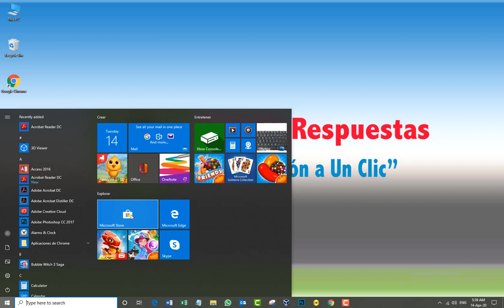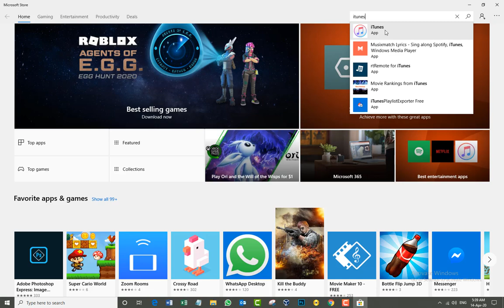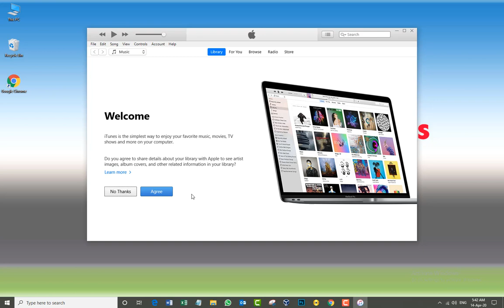How to Download Itunes for windows 10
Hello Compu Respuestas Followers. Today, in this video tutorial, I will show you how to download, and install iTunes to your laptop, pc or computer running windows 10. The process  is pretty straight forward and easy. This video is design to show you  step  by step how to do it in less than 3 minutes. Do not worry. This video is easy  to understand and follow.